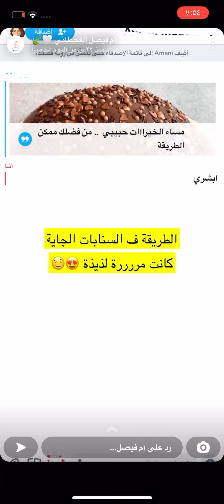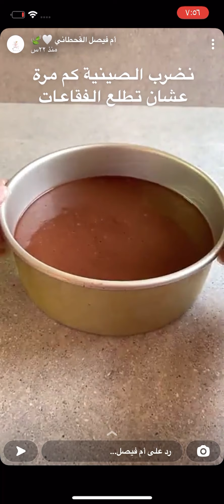كيكة المقاهي بصوص الشكولاتة/ ام فيصل القحطاني